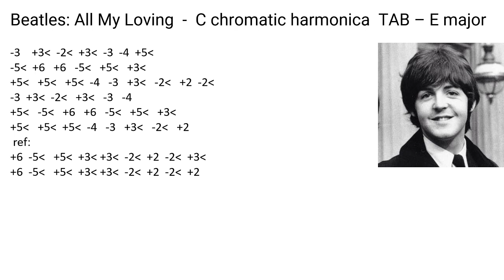practice Beatles: All My Loving - E major - C chromatic harmonica TAB